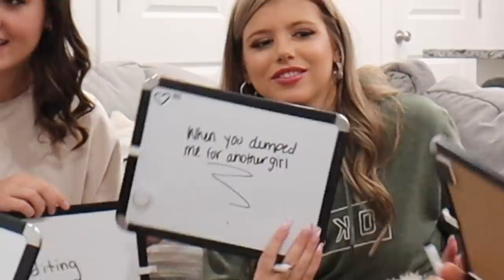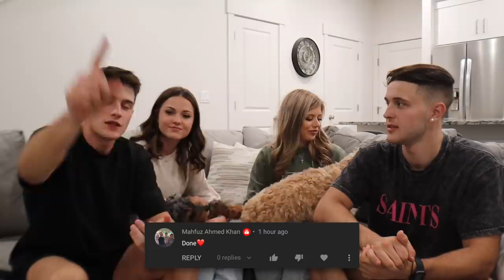MARRIED VS DATING WITH MARIAH & BILL!